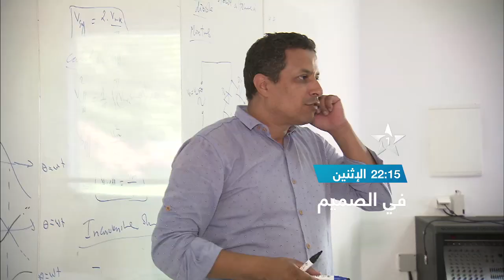إعلان برنامج "في الصميم": واقع التعليم الجامعي العمومي يوم الإثنين 13/11/2017